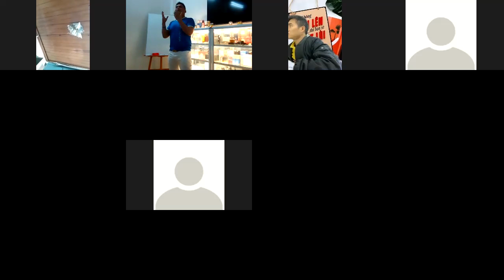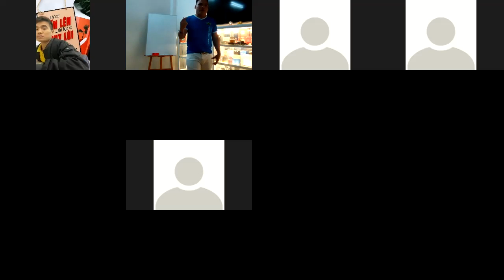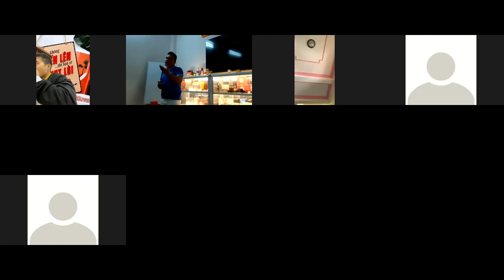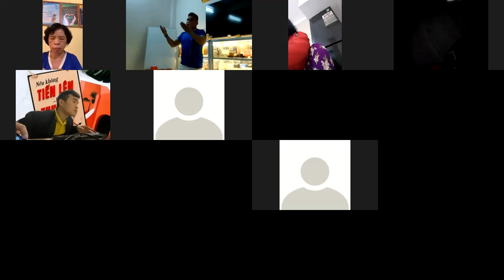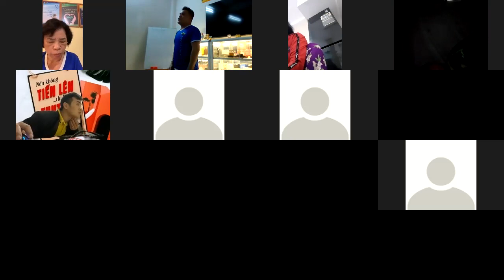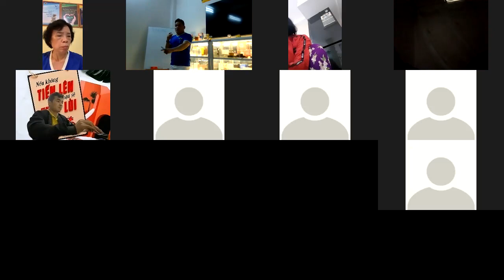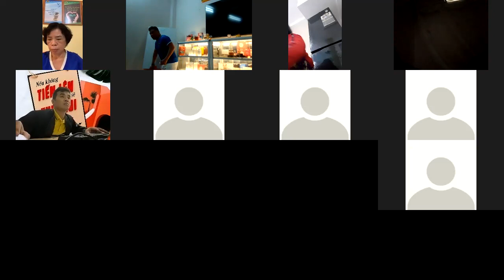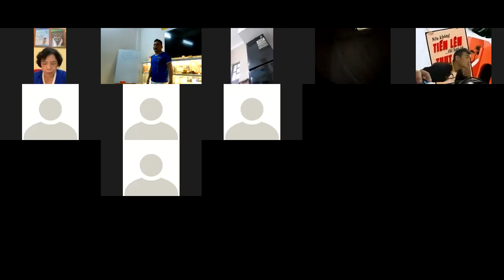Chuyển giao "Quy trình thành công KD Gcoop" P1 28/2/2021 Nha Trang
Tiêu chí lựa chọn ngành nghề + Nguyên lý hoạt động KDTM - Mr Joe Phạm